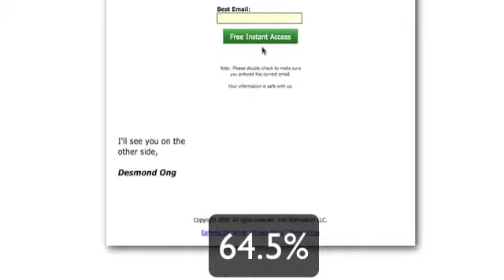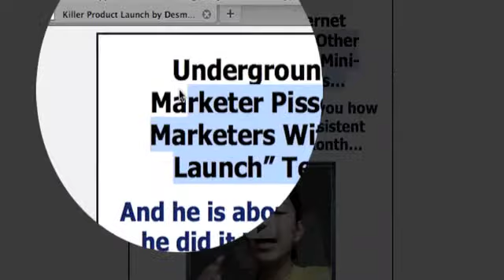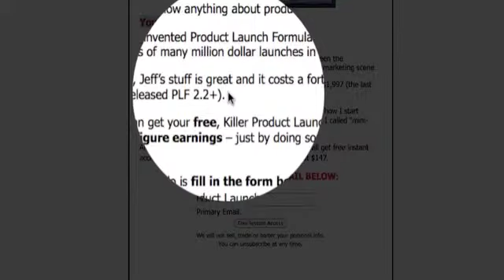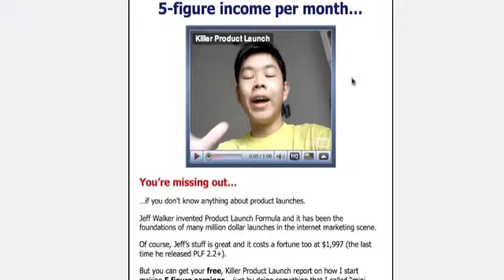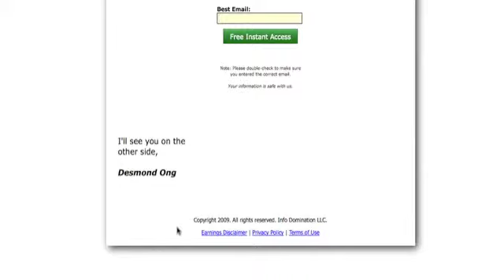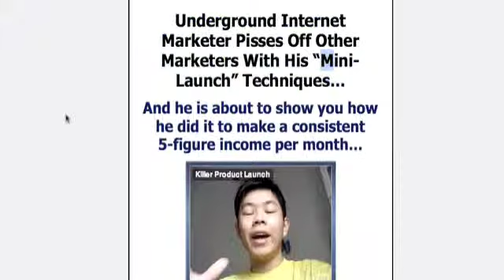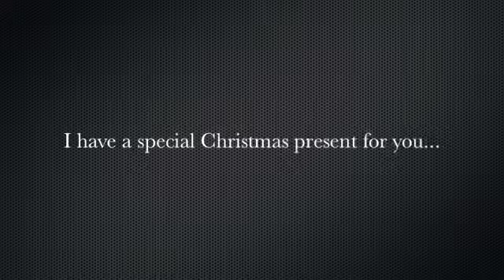My Latest Conversion on My Squeeze Pages